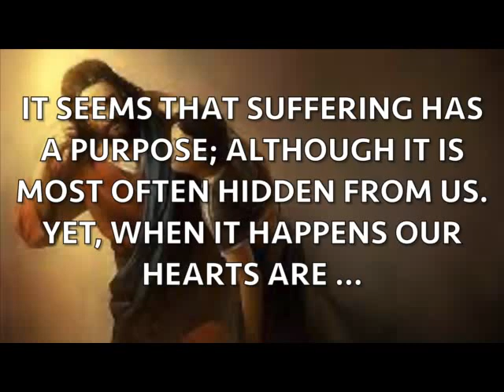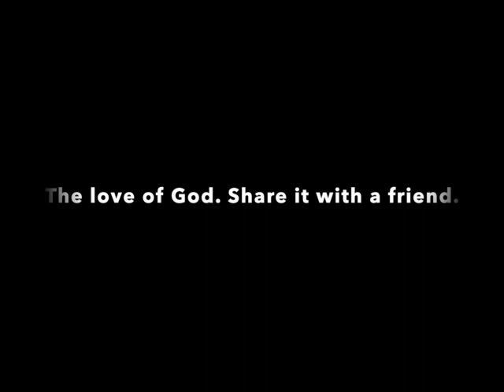Lift us up?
Will we ever fully understand the need to suffer? In this life we will crash into unseen suffering. It will probably leave us dazed, as a bird crashing into a window. But, like that bird, a whack on the head can be painful. Perhaps the next time we fly into life in a hurry, the whack will remind us that when God’s will is immovable, our path may come to a very sudden, perhaps painful, crash.